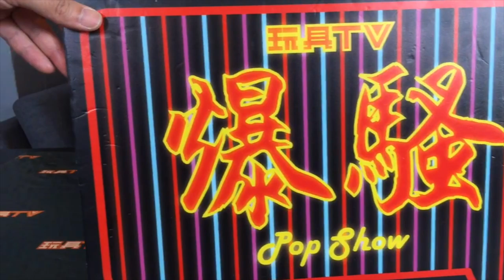TOYSTV S11 E5「原型畢露」Soap Studio Tom and Jerry Burger Bust Vinyl Protopreview